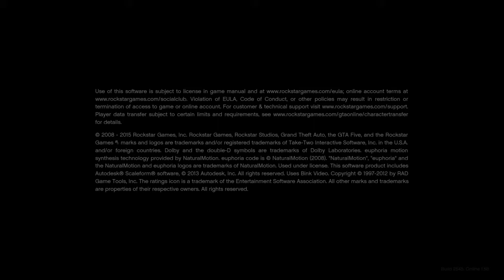H O C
Head oncollision